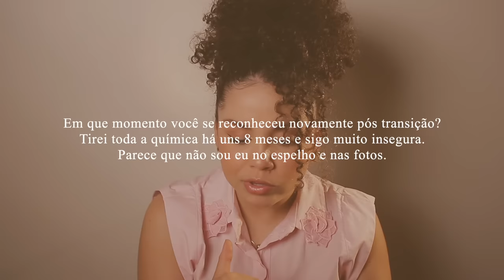AUTOESTIMA: Me sinto feia, sem ânimo, não me reconheço pós transição! Como lidar com opiniões?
Onde encontrar os livros indicados:
Ser feliz sem ser perfeito
Tornar a vida amável